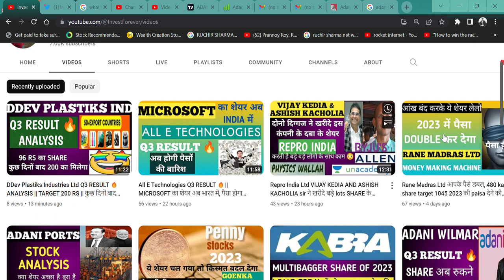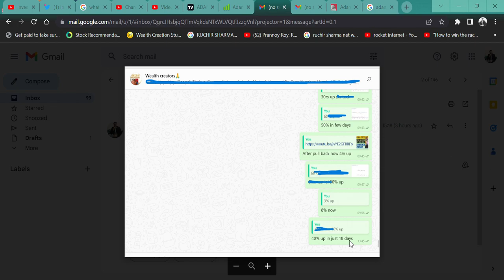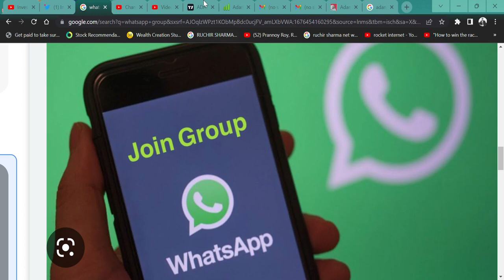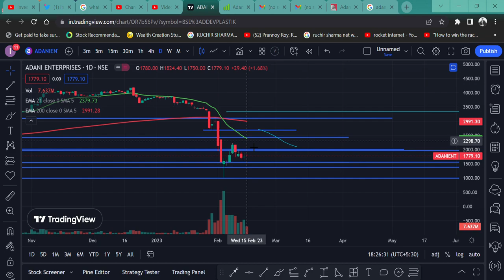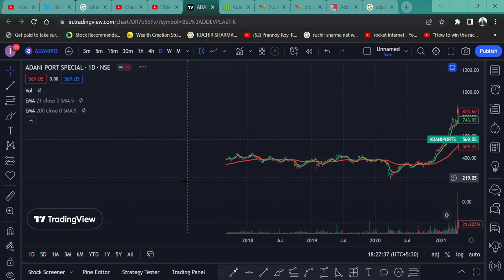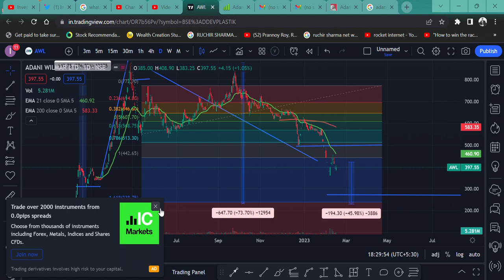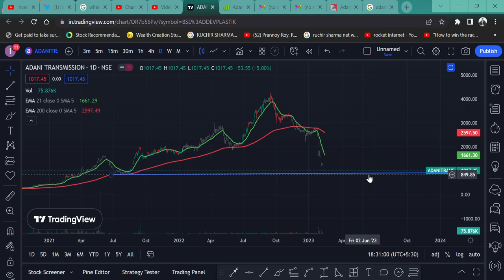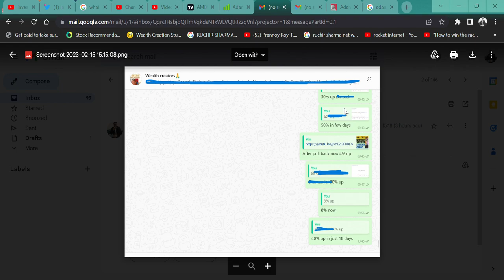ADANI के सारे शेयर स्वाहा 🔥 ॐ|| SHARE HOLDER की नींद गायब क्या करे ||ENTERPRISES GAS PORTS POWER 😢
HI,

ADANI STOCKS  ARE CONTINUOUSLY FALLING AND TILL WHEN THE STOCKS WILL FALL AN OVERVIEW OF ADANI ALL STOCKS "ADANI ENTERPRISES", ADANI PORTS, ADANI POWER, ADANI GREEN ENERGY, ADANI WILMAR, ADANI TOTAL GAS, ACC AND AMBUJA . WATCH THE VIDEO TO KNOW MORE?

adani gas news,
ambuja share news,
acc share news,